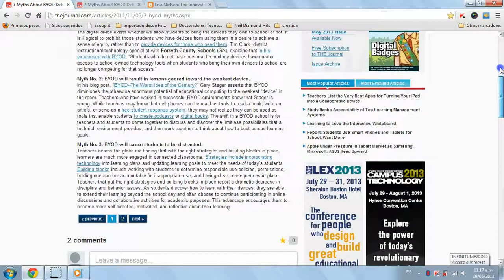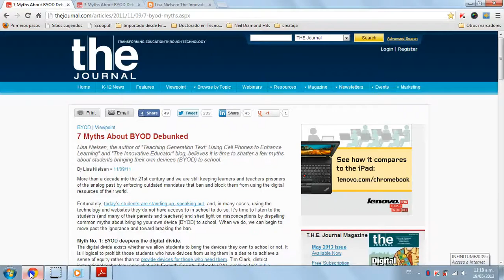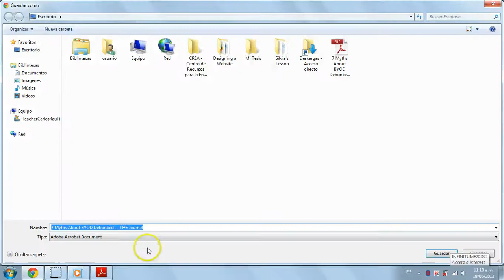google_chrome+documentos_pdf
Breve tutorial para imprimir documentos en pdf.